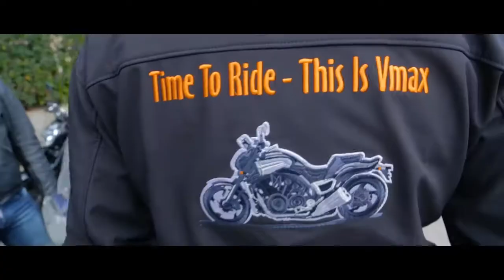"URBAN" Yamaha VMAX Club Italia - Elba Tour 2017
We ensure best in class sales and after service experience to our customers .